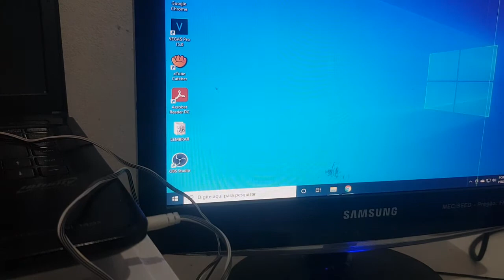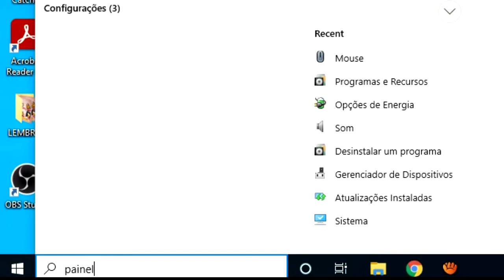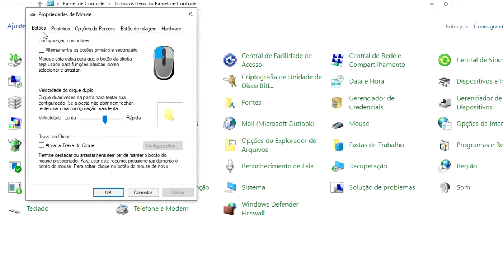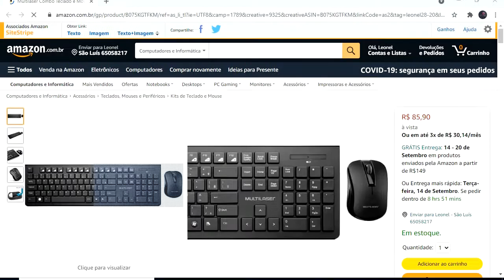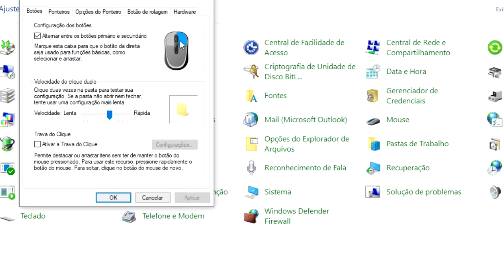Desafio: Usei o Mouse Invertido por 7 Dias! O que aconteceu [Mouse para Canhoto]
Opa pessoal, bom nesse vídeo eu mostro como inverter as funções dos botões do mouse pelo Windows. É como transformar o mouse em canhoto.
Precisei fazer isso pois estava começando a sentir dores no dedo indicador pelo excesso de uso do mouse.

🔔Kit de teclado e mouse sem fio que eu uso e indico:

Aproveitei também nesse vídeo para te ensinar um pouco sobra as configurações e alterações que podem ser feitas no mouse pelo painel de controle do windows.

⏰Carimbo de tempo sobre mouse invertido:
00:10 porque precisei inverter o mouse
01:27 primeiro passo: painel de control
01:54 configurações do mouse
03:39 opção que inverte os botões do mouse
04:38 kit mouse e teclado sem fio que uso da amazon

Ficou alguma dúvida sobre esse assunto de botões do mouse? Deixa ai nos comentários, que vou te responder o mais rapido possivel.